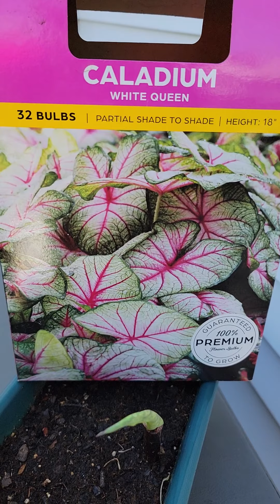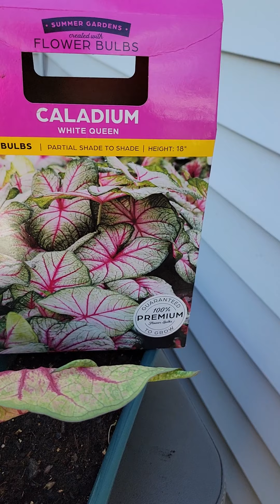dealing with "Nursery Anxiety" figuring out my shade garden.